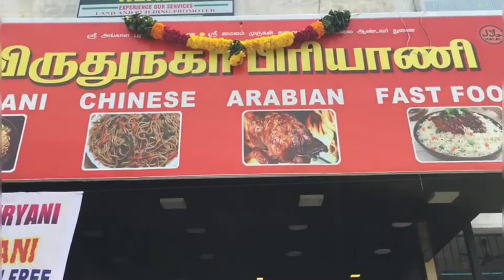Virudhunagar Biriyani in Pallikaranai||Chicken Biriyani packing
Musician: @iksonmusic